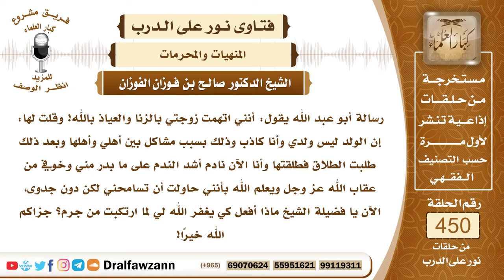6292- الواجب على من اتهم زوجته بالزنا وانتفى من ولده وهو كاذب - الشيخ صالح الفوزان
"6292- رسالة أبو عبد الله يقول: أنني اتهمت زوجتي بالزنا والعياذ بالله! وقلت لها: إن الولد ليس ولدي وأنا كاذب وذلك بسبب مشاكل بين أهلي وأهلها وبعد ذلك طلبت الطلاق فطلقتها وأنا الآن نادم أشد الندم على ما بدر مني وخوفي من عقاب الله عز وجل ويعلم الله بأنني حاولت أن تسامحني لكن دون جدوى، الآن يا فضيلة الشيخ ماذا أفعل كي يغفر الله لي لما ارتكبت من جرم؟ جزاكم الله خيرًا!
الجواب: الجواب: أنت أذنبت ذنبًا عظيمًا وأسأت إلى هذه المرأة وأسأت إلى الولد الذي نفيت نسبه وأنت كاذب في ذلك، فعليك التوبة إلى الله عز وجل وعليك طلب المسامحة من هذه المرأة طلب أن تسامحك وأن تبيحك؛ لأنك ظلمتها، عليك أن تطلب منها المسامحة وإذا كنت أظهرت هذا للناس وهذا القذف أظهرته للناس فإنك تعلن أنك كاذب وتبرئ ساحة هذه المرأة.
السيرة الذاتية:
للاشتراك في قناة الشيخ صالح الفوزان

14_ الشيخ محمد أمين الشنقيطي
يتيوب

15_سماحة المفتي عبد العزيز آل الشيخ
 يوتيوب

رئيس الفريق
لمشروع كبار العلماء